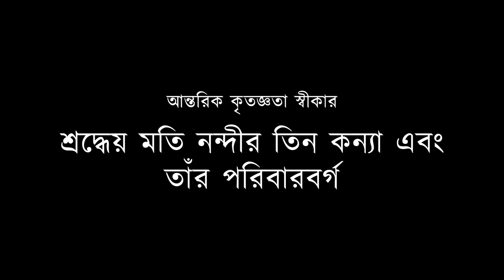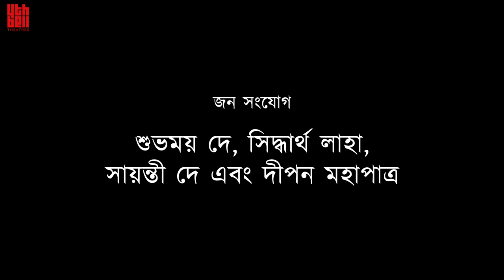Pashanvar (পাষাণভার) | Moti Nandi | Short Story | 4th Bell Theatres | Audio Play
A 4TH BELL THEATRES PRESENTATION

WRITTEN BY :- MOTI NANDI
SPECIAL ACKNOWLEDGEMENT :- DAUGHTERS AND FAMILY MEMBERS OF MOTI NANDI
SPECIAL THANKS :- SOUNAK SANYAL, ROMIT GANGULY AND PROGYA DEBNATH
 DRAMATIZATION & DIRECTION:- AKASH PATRA
EXECUTIVE PRODUCER:- SIDDHARTHA LAHA
 SOUND DESIGN(FOLEY):- SNIGHDHO BIKRAMJIT

VOICE ARTISTS:-
NARRATOR:- SOUNAK SANYAL
ANIL:- ATMADEEP GHOSH
MRITO LOK & BOROBABU:- ROMIT GANGULY
CHENA LOK:- AKASH PATRA
SOHO KORMI:- ARINDAM BASU
SARAI WALA:- RAJ ATANU SARKAR
POLICE:- SUBHRANSU ROY
LOK 1:- SIDDHARTHA LAHA
LOK 2:- PRIYAM SEN
LOK 3:- ARITRA DUTTA
CHOKRA:- SHUBHOMOY DEY

ADDITIONAL VOICE:- SAYANTI DE, AKASH PATRA, SHUBHOMOY DEY, SIDDHARTHA LAHA, ARINDAM BASU, CHANDRACHUR MIDDYA, MOITREE BANERJEE, PAYEL SENAPATI, RATUL DEY, GOPAL HALDER, PRIYAM SEN & SOHAM MUKHERJEE

SONG  : MERA SAAYA SATH HOGA
MOVIE – MERA SAAYA
YEAR – 1966

RECORDING SUPERVISOR:- SOUVIK MANNA
REHEARSAL COORDINATOR:- SHUBHOMOY DEY & SIDDHARTHA LAHA
DIALOGUE EDITOR:- SOHAM MUKHERJEE
ILLUSTRATION:- SURJAKANTA PATHAK
PROMO DESIGNING & VIDEO EDITOR:- DIPAN MAHAPATRA
PROMOTIONAL TEAM:- SHUBHOMOY DEY, SIDDHARTHA LAHA & SAYANTI DE
PRODUCED BY:- SHUBHOMOY DEY